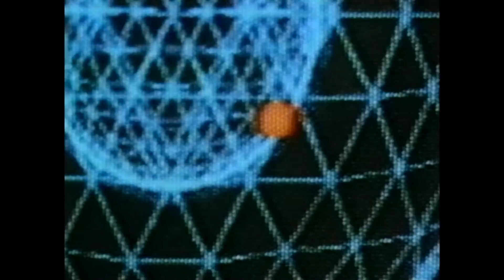Trailer - DEEP STAR SIX (1989, Sean S. Cunningham, Nancy Everhard, Greg Evigan)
Deutscher Kino-Trailer zum Film "Deep Star Six" (Deepstar Six) von Sean S. Cunningham. Mit Greg Evigan, Nancy Everhard, Taurean Blacque Miguel Ferrer, Nia Peeples, Matt McCoyCindy Pickett, Thom Bray, Marius Weyers, Elya Baskin u.a.